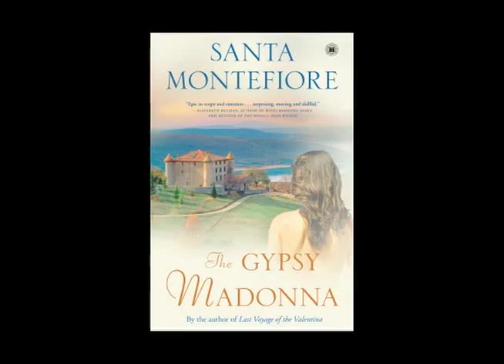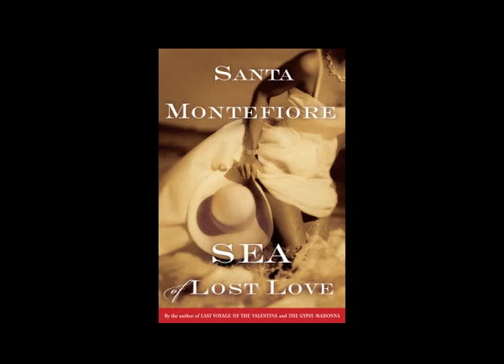Meet Novelist Santa Montefiore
Learn more about Sea of Lost Love Writer, mother, wife Santa Montefiore reveals her passion for writing and her secret to writing successful novels.